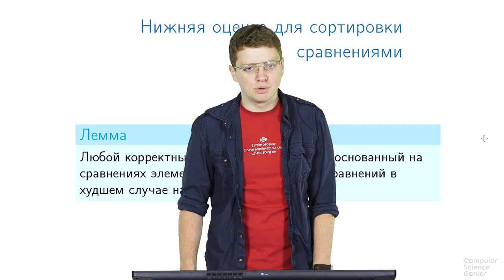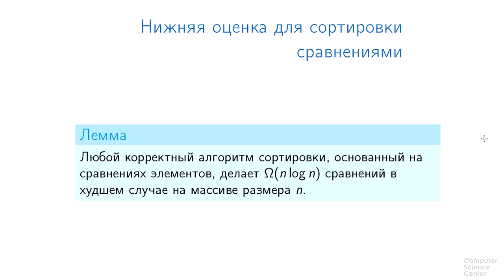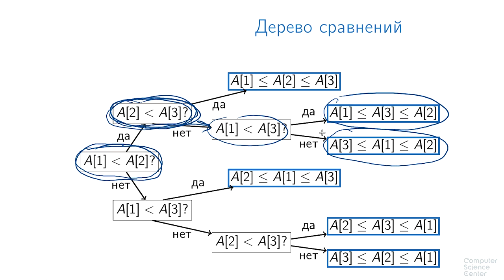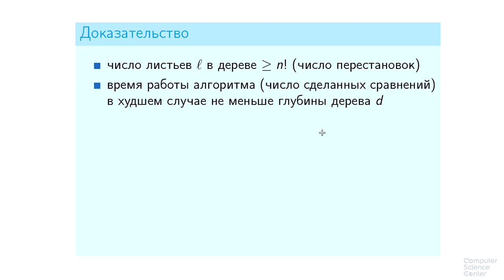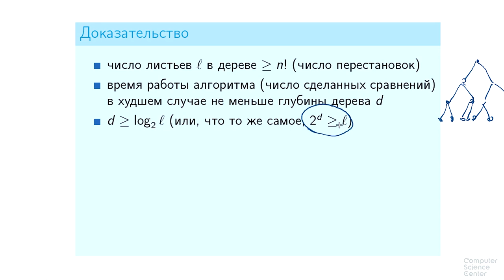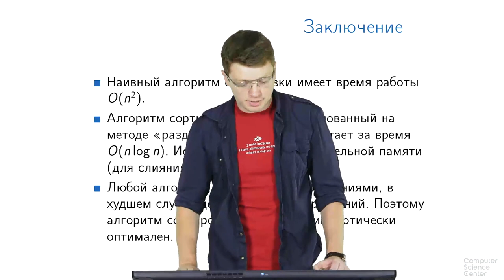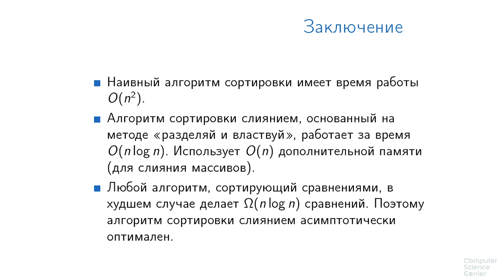Алгоритмы теория и практика Методы - 91 урок. Сортировка слиянием